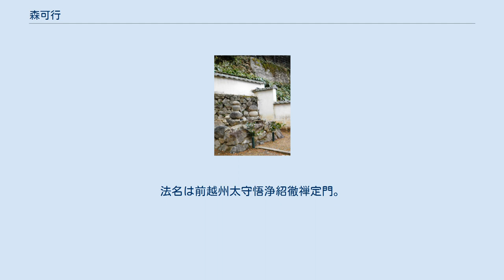森可行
森可行（左）・可隆（右）の墓 （岐阜県可児市可成寺） 森 可行（もり よしゆき、明応3年（1494年） - 元亀2年5月12日（1571年6月4日））は、戦国時代の武将。
幼名、小太郎。
越後守。
森可秀の息子。
森成恒の兄。
森可成、森可政の父。
 明応3年（1494年）、森可秀の子として生まれる。
永正9年（1512年）に祖父・森可房が近江赤田城攻めで戦死。
享禄元年（1528年）には父・可秀が近江小谷で戦死したため家督を継いで土岐氏に仕えた。
 土岐頼武、土岐頼芸兄弟の内訌において可行がどちらを支持していたか定かではないが、斎藤道三との仲はさほど良好ではなかったとみえ、道三が頼芸を追放した後には密かに織田信秀の元に度々赴き誼を通じるなどの行動を取り始めるようになり、天文23年（1554年）までには息子の可成と共に信秀の息子、織田信長へと転じることになる。
 織田家に鞍替えした頃にはすでにかなりの高齢であり、可成の名は文献に多く登場する一方で可行の動向は殆ど判らず既に家督を可成に譲って隠居していたとみられる。
 元亀2年（1571年）5月12日に金山城で死亡。
享年78（没年については天正元年（1573年）、享年80とする史料もある）。
法名は前越州太守悟浄紹徹禅定門。
墓所は岐阜県可児市兼山の可成寺。